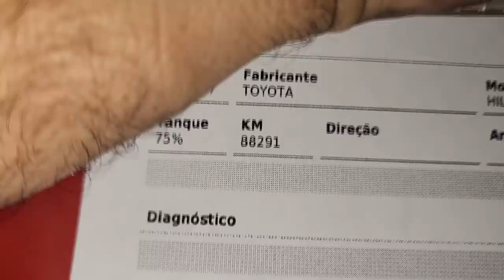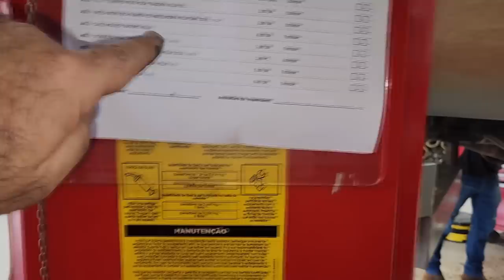EP. 984// Toyota HILUX Problemas na BORRACHARIA!! E não foi Zebisse, Concorda??!!